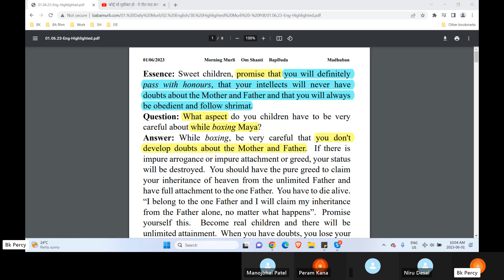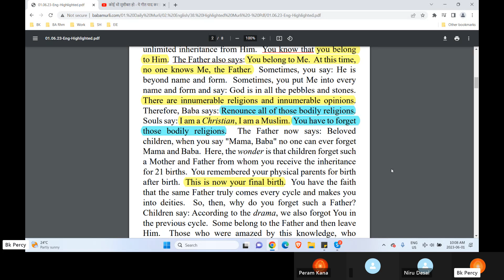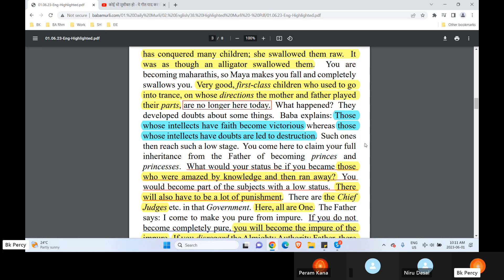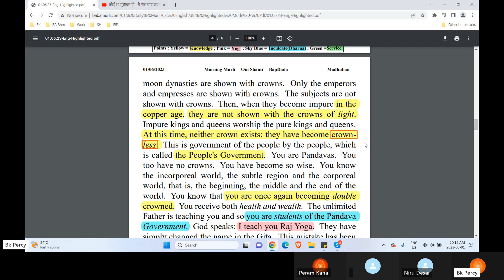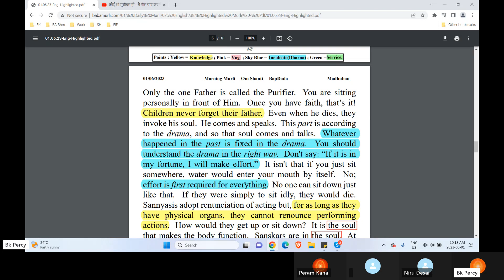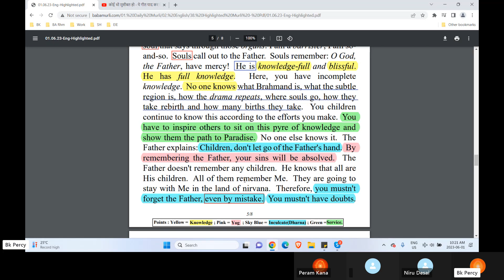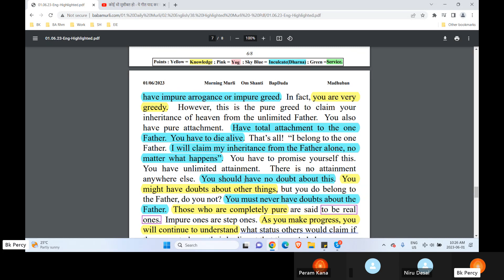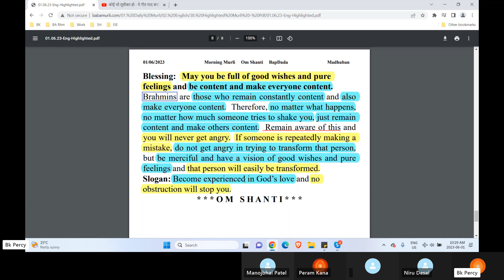Baba Murli E 6.1.23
Today Baba Murli points: Sweet children, promise that you will definitely pass with honours, that your intellects will never have doubts about the Mother and Father and that you will always be obedient and follow shrimat.  Question: What aspect do you children have to be very careful about while boxing Maya?  Answer: While boxing, be very careful that you don't develop doubts about the Mother and Father.  If there is impure arrogance or impure attachment or greed, your status will be destroyed.  You should have the pure greed to claim your inheritance of heaven from the unlimited Father and have full attachment to the one Father.  You have to die alive.  “I belong to the one Father and I will claim my inheritance from the Father alone, no matter what happens”.  Promise yourself this.  Become real children and there will be unlimited attainment.  When you have doubts, you lose your status. Blessing:  May you be full of good wishes and pure feelings and be content and make everyone content. Slogan: Become experienced in God’s love and no obstruction will stop you.